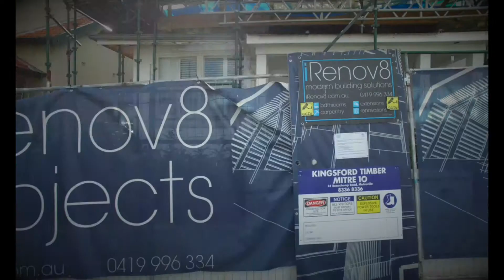Bradley St Randwick Almost Complete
Bradley St coming to a close very soon. My team have performed magic on this old bungalo overlooking the historical Royal Randwick Racecourse.